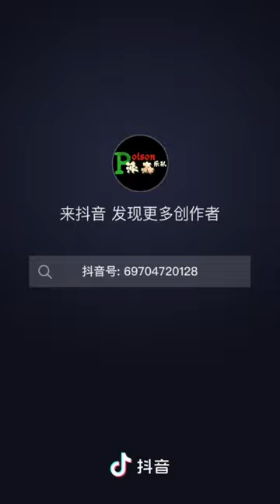Poison Band 派森乐队